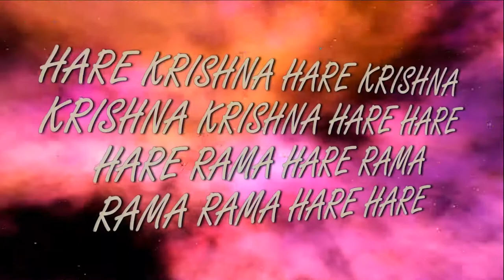27.08.2017 Maha kirtan ISKCON Dnipro Ukraine